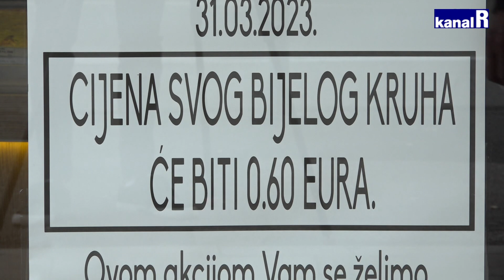Riječki pekar ponovno oduševio sugrađane, prodaje kruh po 0,60 eura